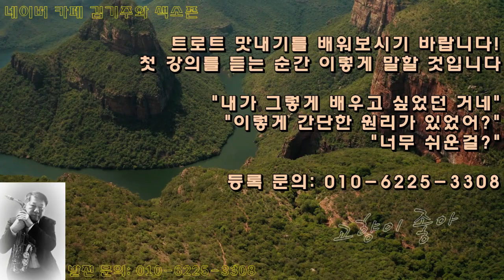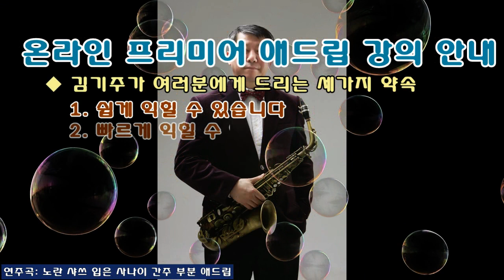김기주의 색소폰 연주: 고향이 좋아 (김상진) Alto Saxophone Cover